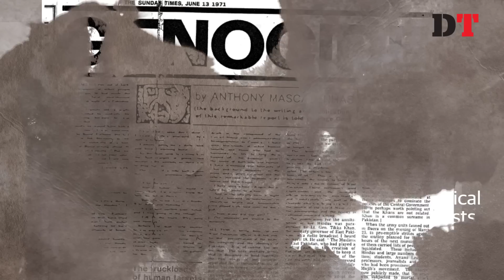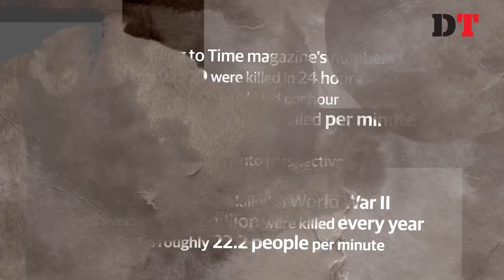Operation Searchlight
Operation Searchlight was the largest military operation against civilians in the 20th Century, with a shocking casualty rate.